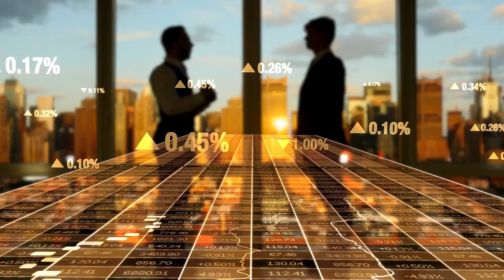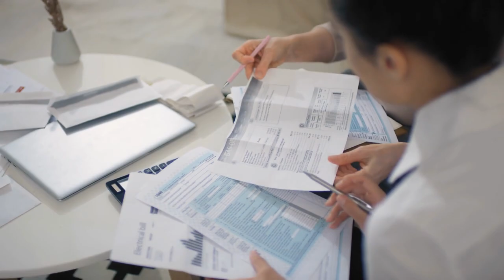The US-Canada border Mega bridge that SHOCKED CHINESE Scientists (Joe Biden infrastructure Project)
The New US-Canada border Mega bridge that will Join the Two Countries.
The concept of a mega bridge connecting the United States and Canada has been discussed for decades. Challenges facing both nations. The proposed bridge would span the Detroit River and connect the cities of Detroit, Michigan, and Windsor, Ontario. The building of the Mega Bridge, which is still only a proposed project, would be carried out by a group of private firms, the governments of the United States and Canada, and maybe other partners. Although the specifics of the bridge's financing, design, and construction have yet to be decided, it would require extensive planning, finance, and coordination between the two nations.

The bridge would have several benefits, including increased trade and economic growth between the two countries, improved transportation options for commuters and travellers, and reduced traffic congestion on the existing Ambassador Bridge and Detroit-Windsor Tunnel. The estimated cost for the bridge's construction is approximately $4 billion. The Canadian government has already committed $500 million towards the project, and the State of Michigan has also committed $2 billion in funding. The U.S. federal government still needs to commit to funding the project. One of the main challenges facing the project is the need for cooperation and coordination between the two countries. Environmental concerns and opposition from residents and organizations also pose a significant obstacle to the bridge's construction.

The proposed construction of the Mega Bridge, connecting the United States and Canada, can benefit both countries' economies greatly.
The construction of the bridge itself would create thousands of jobs for workers in both nations, boosting local economies. Trade and tourism between the U.S. and Canada will also increase drastically, providing a long-term economic boost for businesses in both countries. According to a study by the Canadian Centre for Economic Analysis, the Mega Bridge could add $20 billion to the Canadian economy and $70 billion to the U.S. economy over 20 years. This would be a result of increased trade, tourism, and investment.

According to the Detroit River International Crossing (DRIC) study, the bridge would generate $2.2 billion in annual economic activity and create 22,000 jobs in the first year alone. This is because the bridge would provide a direct route for transporting goods, reducing business travel times and costs. The bridge would also make it easier for people and goods to cross the border, increasing tourism and regional investment.
The bridge would provide an alternative route for commuters and travelers, reducing traffic congestion on the existing Ambassador Bridge and Detroit-Windsor Tunnel and improving travel times. It will also reduce wait times at the border, making it easier for people and goods to cross the border, increasing tourism and investment in the region

The connectivity between the two major markets would be more effortless and open new opportunities for businesses to expand and access new customers. The movement of goods will be more efficient between the two countries, benefiting the automotive industry, which is one of the major industries in the region and relies heavily on cross-border trade. The construction and operation of the bridge would create jobs in construction, engineering, and maintenance and stimulate job creation in other sectors. This mega project would also help to reduce the environmental impact of transportation, as it would divert traffic from the existing Ambassador Bridge and Detroit-Windsor Tunnel, potentially reducing air pollution and improving the quality of life for residents in the area

The Mega Bridge project would link the U.S. and Canada and provide a sizable number of jobs in both nations. Engineers, construction laborers, and other professional tradespeople would all be needed to develop such a vast infrastructure project.

The completion of the bridge would significantly enhance local economies in the United States by generating thousands of employments for workers in the building and construction sectors. Due to the need to produce and transport materials and equipment to the construction site, the bridge would also generate employment in the manufacturing industry.Thousands of jobs in the building and construction business and manufacturing would be created in Canada due to the bridge's development. Due to the requirement for goods and services to be carried to and from the construction site, the bridge would also generate employment in the transportation industry.